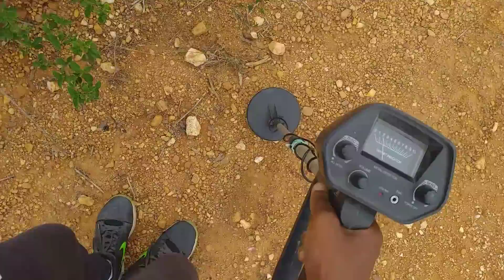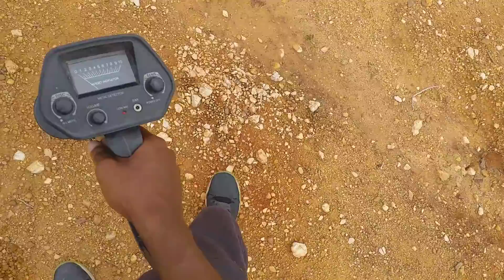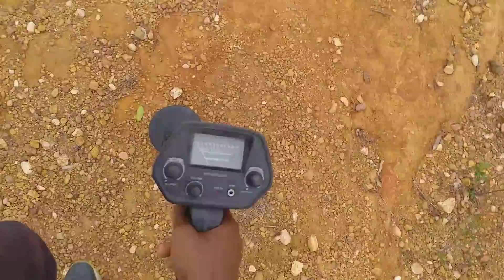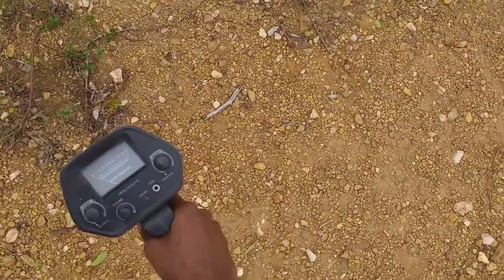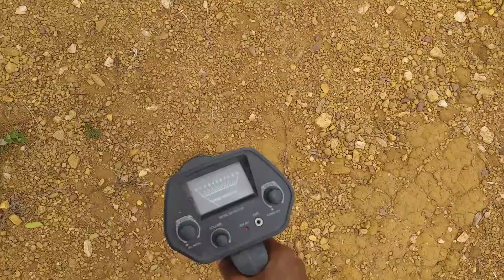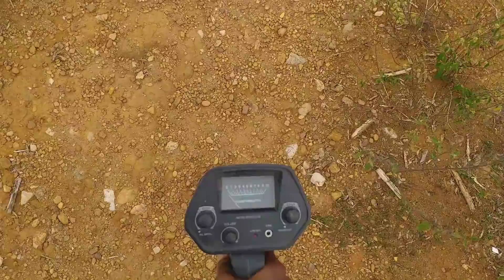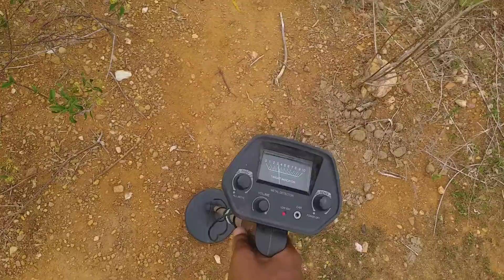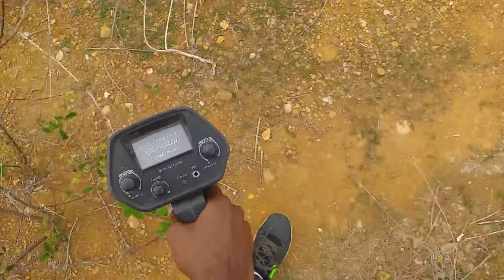Detectando no CASCALHO da SERRA! PARTE 2